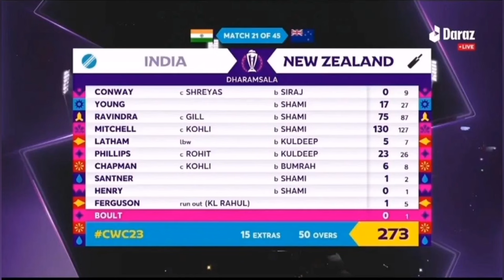muhammad shami interview | post match presentation today | man of the match today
Mohammed Shami Interview After Winning Man of the Match Against New Zealand | IND vs NZ Highlights

Haarna Mana Hay - IND vs NZ - Unbeaten India thump New Zealand by 4 wickets - Tabish Hashmi

Virat Kohli's heart winning gesture for Mohammed Shami during Man of the match interview

India Vs New Zealand : Virat Kohli , Mohammad Shami ने Team India को Semi Final में पहुंचाया | CWC

Mohammed Shami's heart winning gesture for Virat Kohli after winning Man of the Match award

Post match presentation today
Post match ceremony today
Muhammed shami interview today
Man of the match today ind vs nz
Ind vs nz
virat post match presentation today
kohli interview after today's match
kohli post match
mohammad sami
mohammed shami interview
shami interview
virat kohli interview
virat kohli post match presentation today
virat kohli presentation ceremony today
mohammed shami man of the match in...
presentation ceremony of today's match
man of the match today
today man of the match
today match presentation ceremony
man of match today
match presentation today
today presentation ceremony
cric7
cric7 news
 shami award
man of the match award
 virat kohli man of the match
shami man of the match
mohammed shami interview
 shami gesture for virat
 india vs new zealand
ind vs nz wc 2023
 shami player of match award
shami interview video
 shami interview today
 ind vs nz shami interview
 shami man of the match award
shami full interview
mohammed shami
 virat kohli
shami virat interview
shami, virat
 kohli, indvsnz, ind, nz

Post match presentation
Match presentation today
Winning moment today match
Today's match presentation ceremony

Other videos you definitely like 😊

funny moment pak vs aus | pak vs aus meme | meme on haris rauf | pak catch drop meme pak vs aus

naseem shah new ad behind the scenes

Pakistani team in Sri Lanka | pak team arrived in sri lanka | Viral video today | haris rauf wife

pak vs afg winning moment | pak vs afg highlights | post match presentation today | pak vs afg